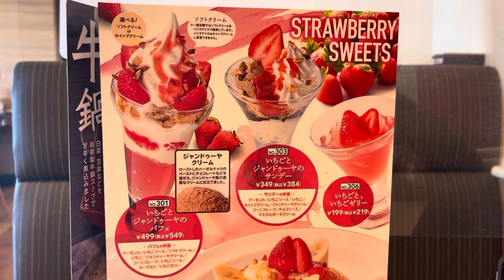【ガスト】de✨突然,甘ひモノが喰ゐたくなったので,ガストに飛び込み頼みました♪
✨strawberry伍拾を過ぎても魅力的🍓